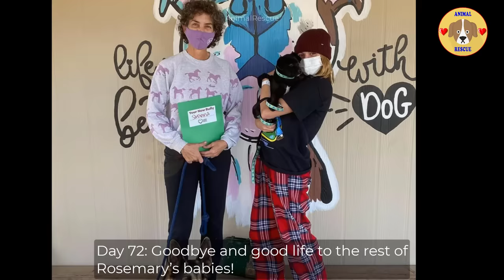Heavy pregnant dog was left outside tied to a rope, giving birth to 13 puppies 90 days journey!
Meet our new foster mama. This sweet girl was confiscated by animal control from a previous owner who left her outside tied to a rope. They think that a stray dog got her pregnant. I just can’t imagine what she’s been through and how neglected she must feel. Her eyes are the same as Angel’s when we first met. I’m excited to see her flourish here.

Special thanks to: packofpibbles